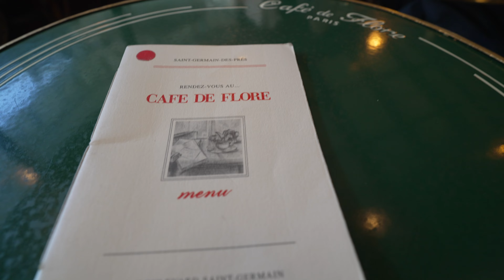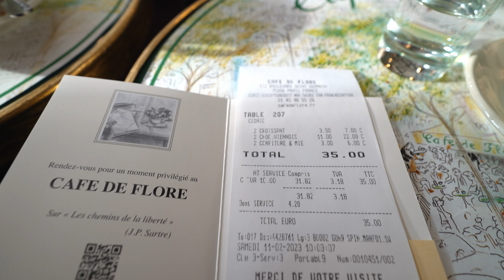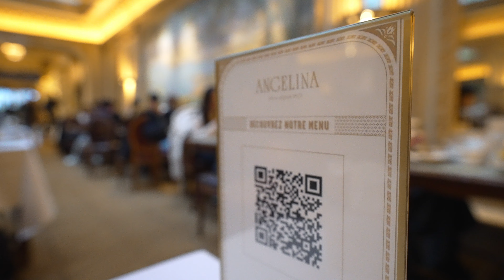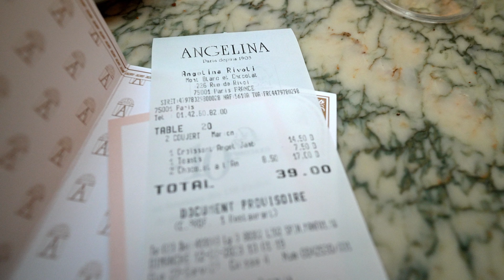FINDING THE BEST HOT CHOCOLATE in Paris?! | Europe Travel Vlog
SO much HOT CHOCOLATE! We went to three of the most well-known Paris hot chocolate destinations, for research, of course. There is something about the hot chocolate in Europe (especially France) that just hits a bit different. It's rich, it's thick, it's DECADENT, and well.. very expensive...  :-(  BUT TOTALLY WORTH IT!

Which was the best? Watch to find out what we thought!